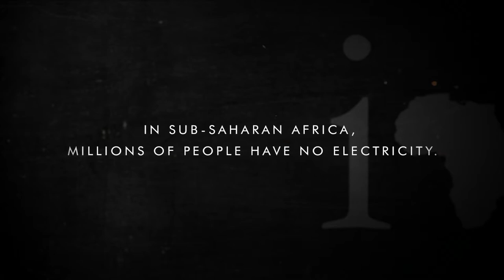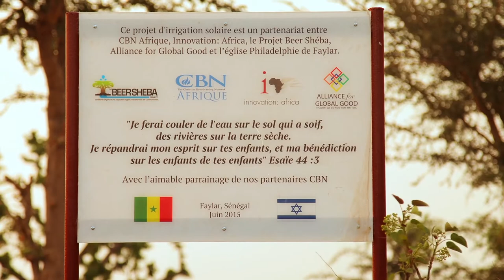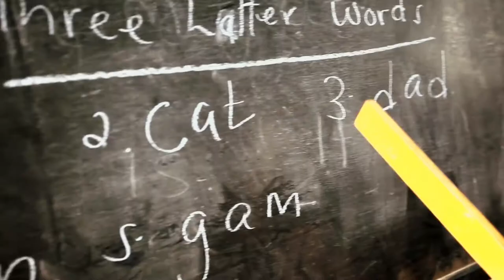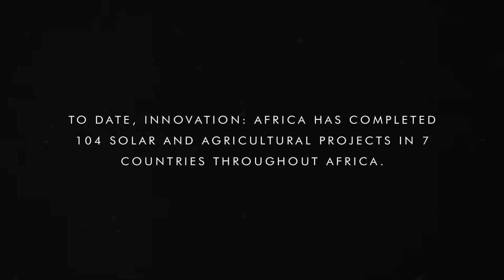To Life: How Israeli Volunteers Are Changing the World (Documentary)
Innovation: Africa is proud to partner with CBN (Christian Broadcasting Network) in the "To Life" initiative and subsequent documentary. Together, we brought access to clean water and light to over 6,000 people in the Democratic Republic of the Congo (DRC) and Senegal, using Israeli technologies. "To Life" is the story of the Israel you won’t see in the headlines. In keeping with the Jewish tradition of Tikkun Olam (“repairing the world”), Israel has been at the forefront of humanitarian and disaster relief work since the 1950s, less than a decade after becoming a nation.

More About Innovation: Africa
Innovation: Africa (iA) has been providing communities across Africa with access to light, solar energy, and clean water for twelve years. Since its founding in 2008, iA has impacted over 4 million people across ten countries and completed over 800 solar and water projects.